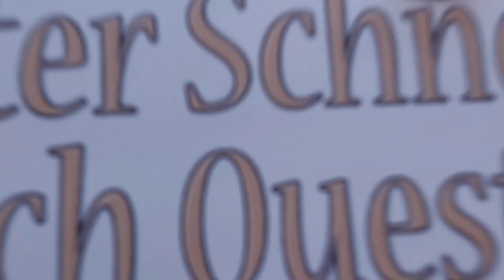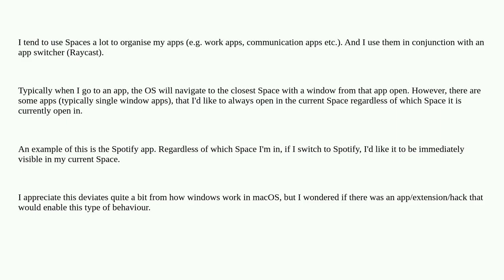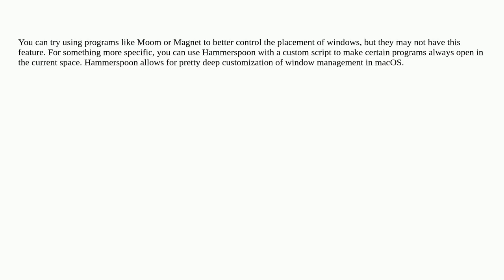Apple: Can apps on macOS work independent of Spaces that Mission Control assigns?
Can apps on macOS work independent of Spaces that Mission Control assigns?

A special thanks goes out to the community

  macos spaces mission-control window-manager